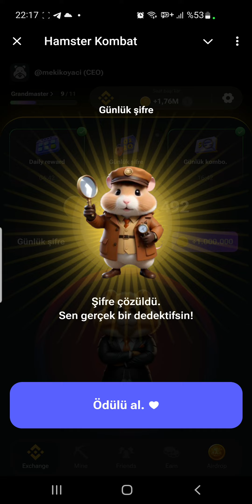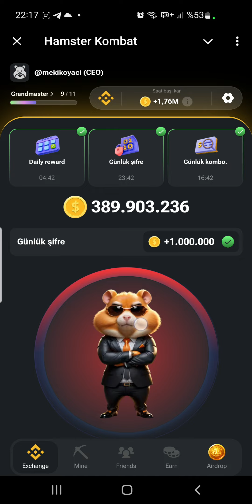Hamster kombat günlük şifre